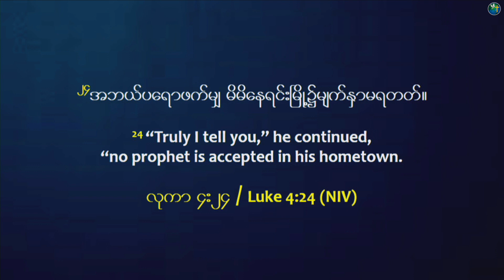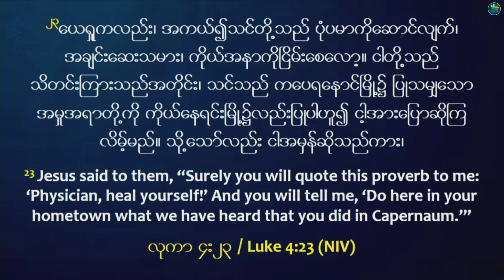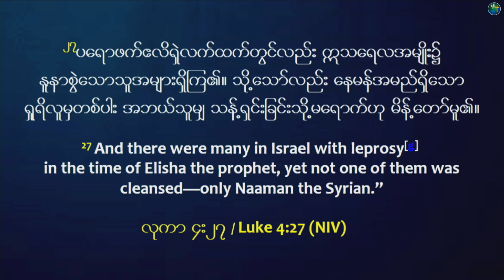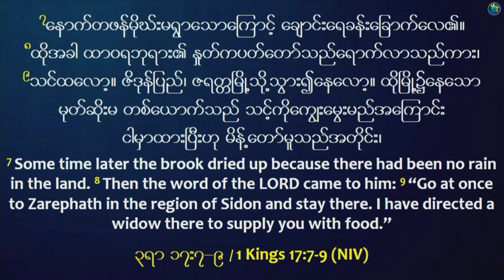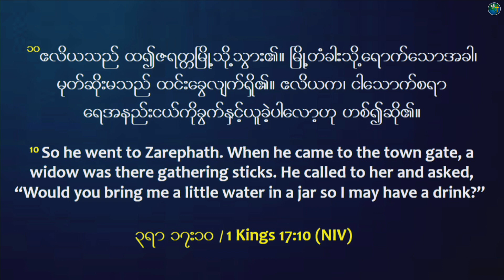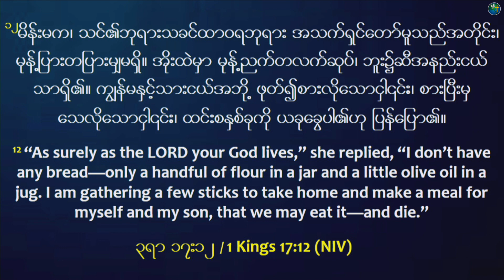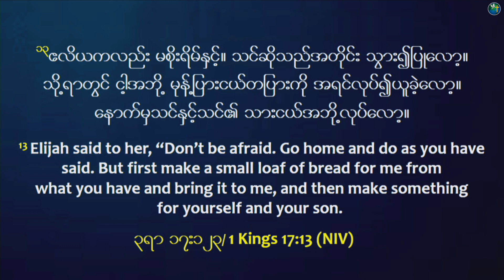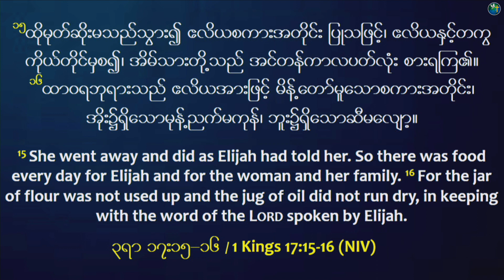လက်ခံမလားငြင်းပယ်မလား? | Rev. Kairos Kim | 3PM Sunday Worship Sermon | HIC Singapore